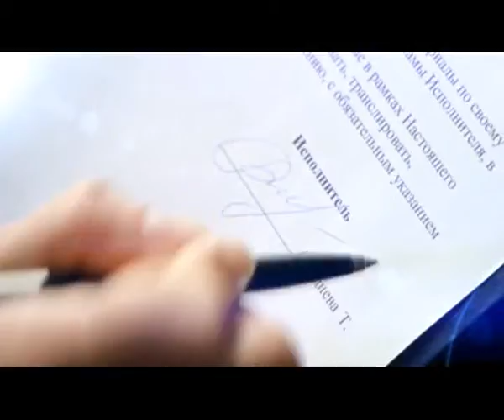Молодежная RUбрика - 4 выпуск